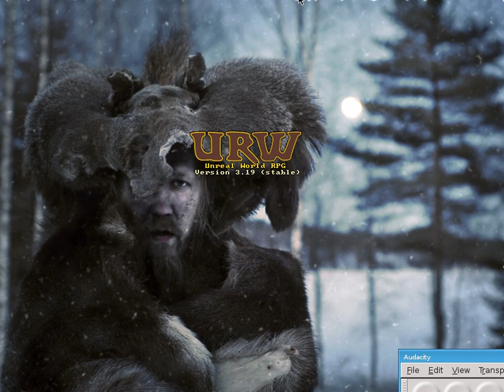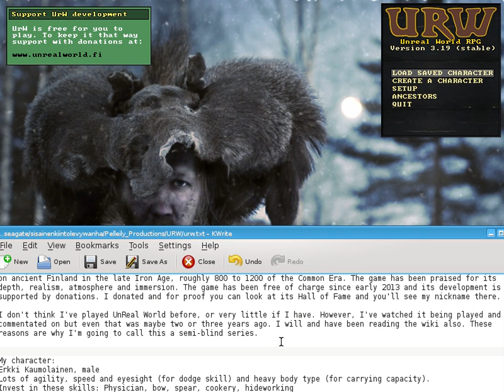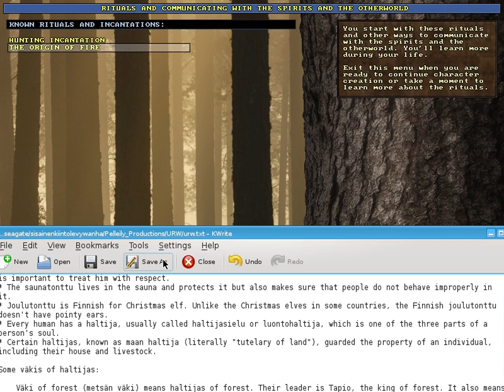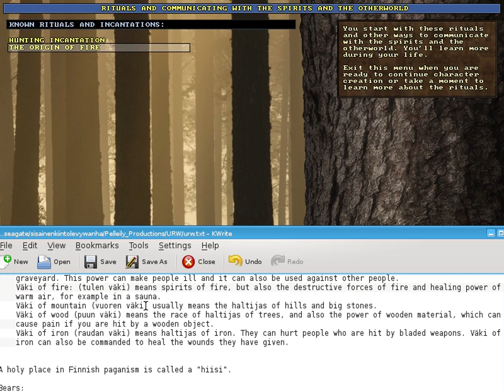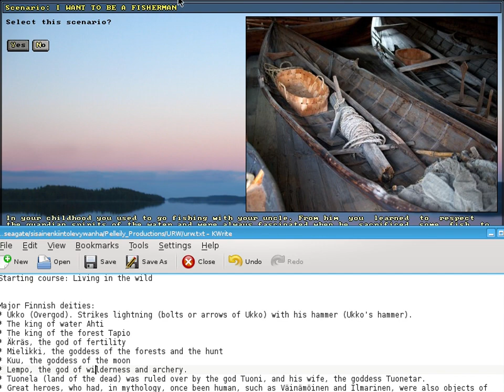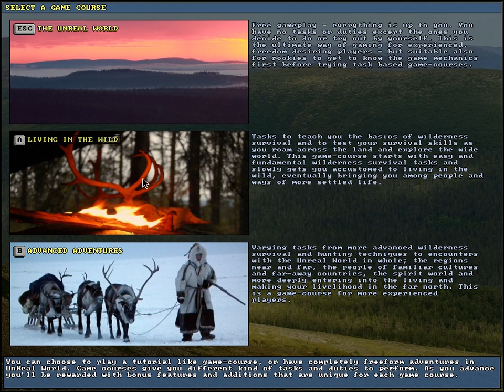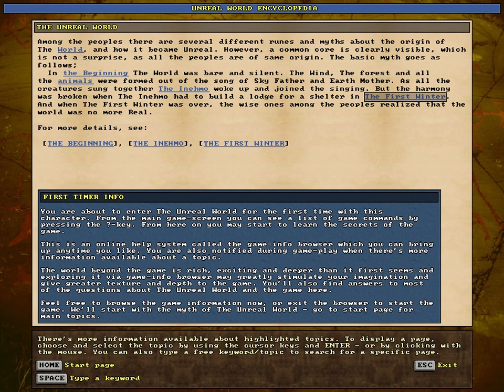Video game commentary of UnReal World 3.19 (Erkki Kaumolainen), part 1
Character creation.